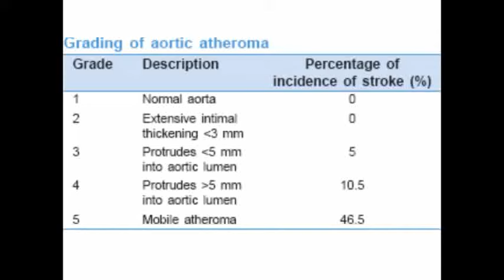Atheroma Grade 5 of DTA on TEE